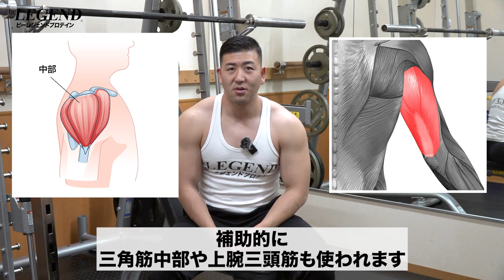【筋トレ】フロントプレスとバックプレスの違いと使い分け方 | ボディビルチャンピオンが解説【ビーレジェンド プロテイン】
フロントプレスとバックプレスは三角筋を鍛えるのに効果的な種目です
その2つの種目にどんな違いがあるのかをご存じない方もおられると思います
今回は「フロントプレスとバックプレスの違いと使い分け方 」について解説します
■【数量限定】ビーレジェンド 香ばしピーナッツチョコ風味
00:00 オープニング
01:37 フロントプレスとバックプレスの違い
03:02 バックプレスの危険性
05:48 フロントプレスとバックプレスの使い分け方
07:49 まとめ